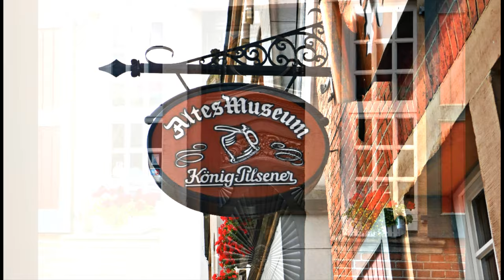ZichtOp: Bad Bentheim (D)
Bad Bentheim is een vriendelijk plaatsje, net over de grens, achter Oldenzaal. En het aardige is, in één keer ben je helemaal in het buitenland. Het hooggelegen kasteel torent overal bovenuit.